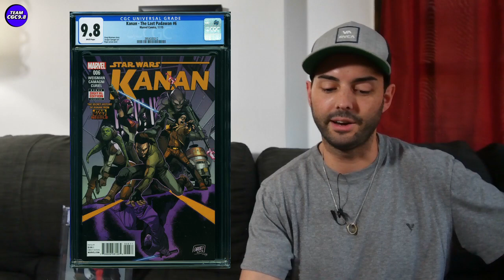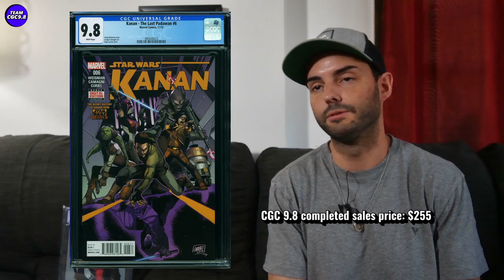Be Patient On This Modern CGC 9.8 Comic